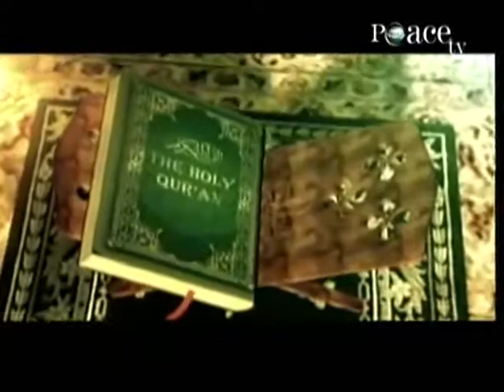Attributes of Allah - Qur'anic Reflections 2 - Sh. Yassir Fazaga